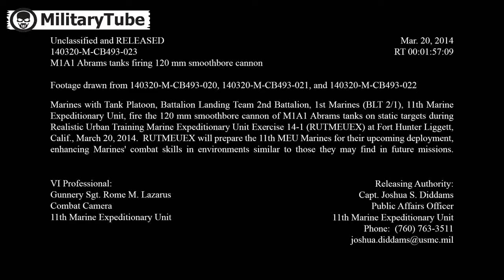Cool Video of US Soldiers Filming POV Footage of Their M1 Abrams Tanks new